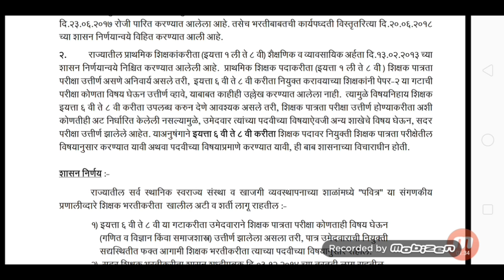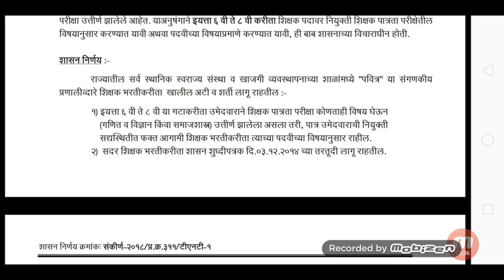शिक्षक भरती पवित्र प्रणालीद्वारे होणार!शासन निर्णय !GR ! शिक्षक भरती GR !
सातवा वेतन आयोगाचे नवीन GR आणि काही महत्वाचे GR याची माहिती मिळवण्यासाठी